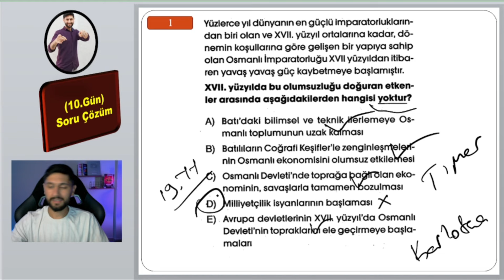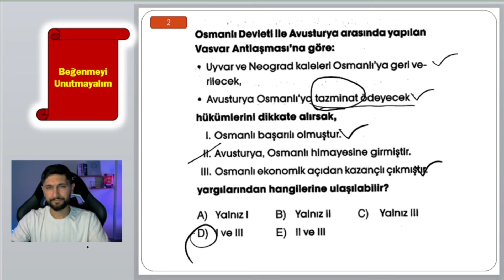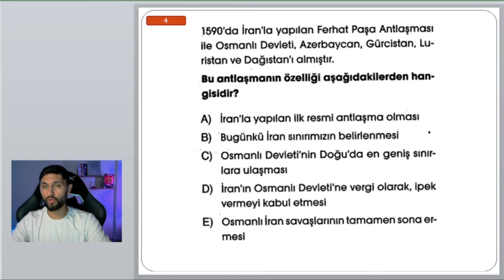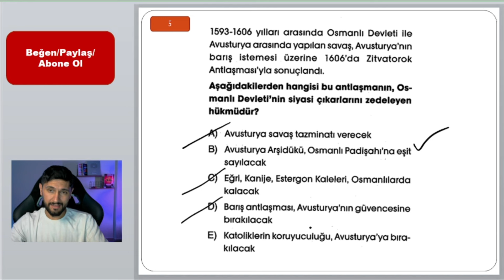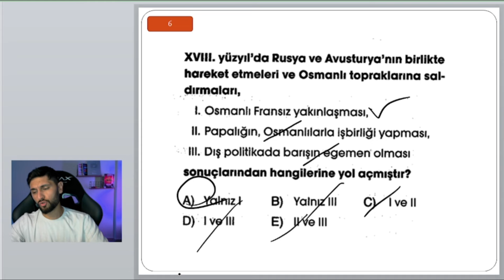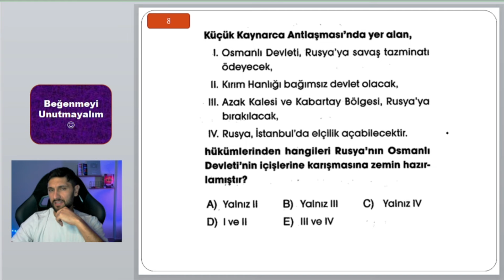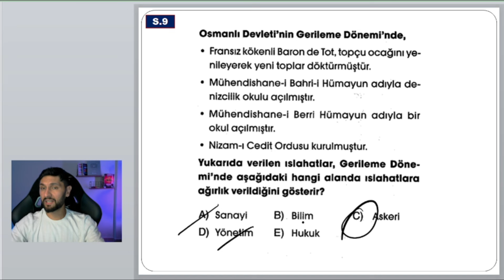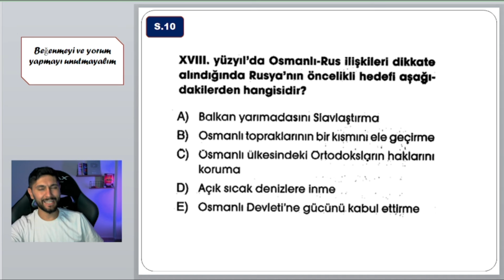10.Gün | Değişen Dünya Dengeleri Karşısında Osmanlı Siyaseti - Soru Çözüm | TYT-AYT Tarih Kampı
Yeni Konumuz Değişen Dünya Dengeleri Karşısında Osmanlı Siyaseti
TYT-AYT Tarih Kampı 2025